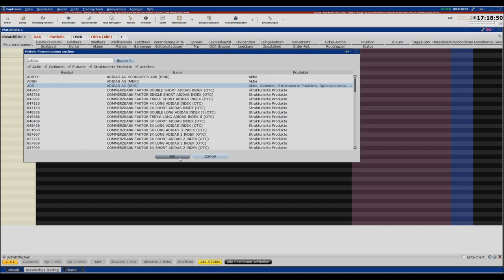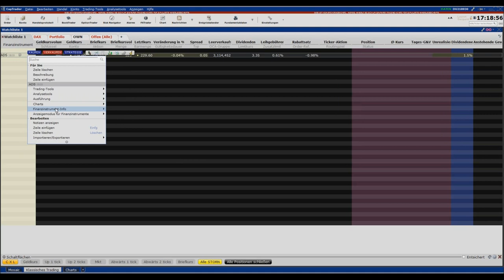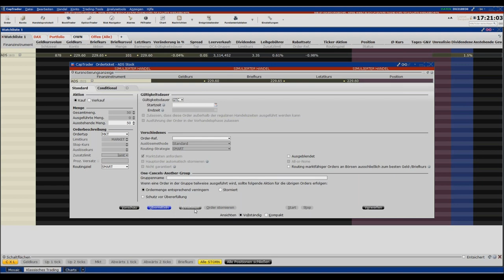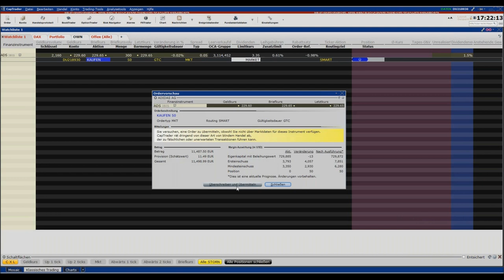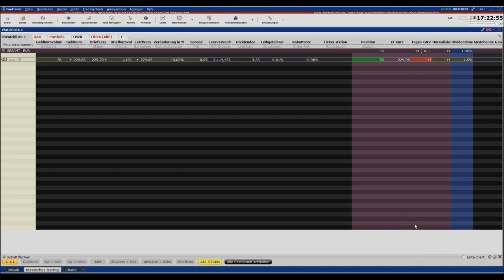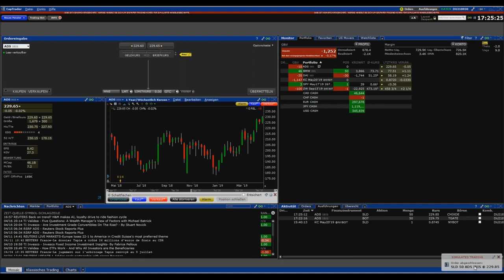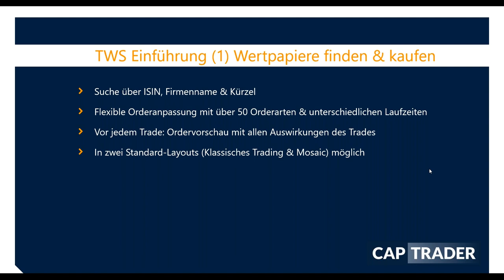Trader Workstation TWS Grundlagen Wertpapiere finden & kaufen (1)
Video aus der Reihe Grundlagen der Trader Workstation TWS bei CapTrader.com
Teil 1 Wertpapiere finden und kaufen

Risikohinweis: Der Online-Handel mit Aktien, Optionen, Futures, Devisen, ausländischen Papieren und Anleihen kann mit einem erheblichen Verlustrisiko einhergehen. Er ist nicht für jeden Investor geeignet und Sie sollten sicher stellen, dass Sie die Risiken verstanden haben.